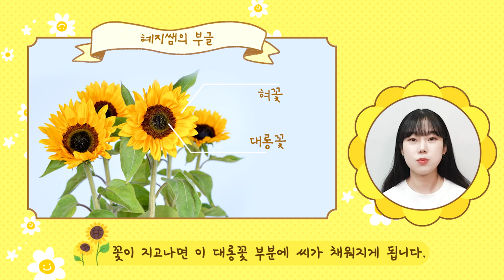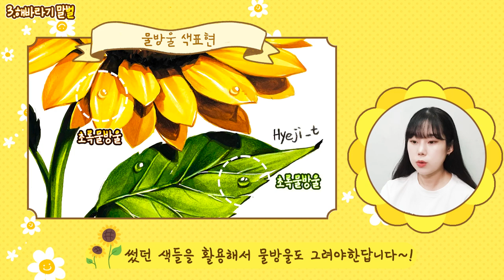[혜지쌤의 부글] 노랑노랑 해바라기 예쁘게 그리는 방법 │ 기초디자인 채색 꿀팁 전수 │ 이렇게 쉬울 거라곤 예상 못했다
부탁하면 그려주는 혜지쌤의 부글!
이번 13강에서는 해바라기 그리는 방법을 부탁받았는데요.
자칫 잘못하면 노란색의 예쁜 해바라기가 시들시들해 보일 수 있어요!
혜지쌤이 노랑노랑 해바라기를 예쁘게 그리 ㄹ수 있는 방법을 알려준다고 하네요.
영상 재밌게 봐주시고 또! 부탁하고 싶은 개체가 있으시면 아래 댓글창에 남겨주세요 :)